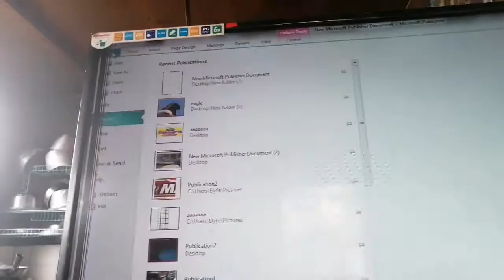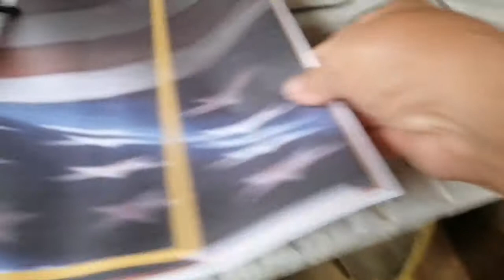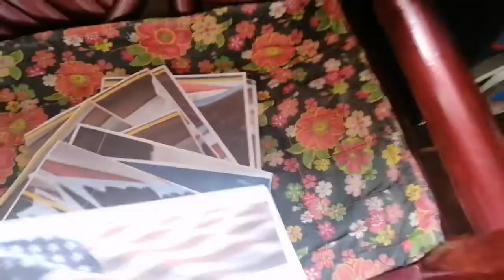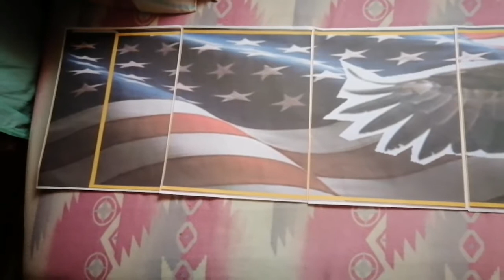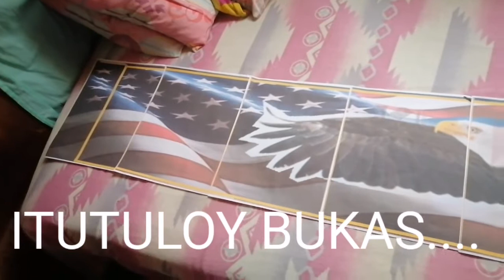HOW TO INLARGE IMAGE Before Airbrush/ELF EAGLE AIRBRUSH